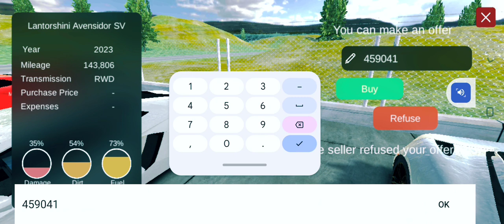car for sale//😁gaming/video gta #/sanaul 💰mrbeast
sanaul gaming YouTube video
car for sale simulator
X
techno gamerz ranch simulator
techno gamerz house flipper
techno gamerz minecraft
techno gamerz new song
notgamerfleet
chapati hindustani gamer
anshu bisht
ezio 18 rip
myth plays
lamborghini
JannlandnndeaiAcar for sale simulator
X
techno gamerz minecraft
notgamerfleet
chapati hindustani gamer
anshu bisht
ezio 18 rip
myth plays
lamborghini
X
techno gamerz minecraft
notgamerfleet
chapati hindustani gamer
anshu bisht
ezio 18 rip
myth plays
lamborghini
X
techno gamerz minecraft
notgamerfleet
chapati hindustani gamer
anshu bisht
ezio 18 rip
myth plays
lamborghini
X
techno gamerz minecraft
notgamerfleet
chapati hindustani gamer
anshu bisht
ezio 18 rip
myth plays
lamborghini
X
techno gamerz minecraft
notgamerfleet
chapati hindustani gamer
anshu bisht
ezio 18 rip
myth plays
lamborghini
X
techno gamerz minecraft
notgamerfleet
chapati hindustani gamer
anshu bisht
ezio 18 rip
myth plays
lamborghini
X
techno gamerz minecraft
notgamerfleet
chapati hindustani gamer
anshu bisht
ezio 18 rip
myth plays
lamborghini
X
techno gamerz minecraft
notgamerfleet
chapati hindustani gamer
anshu bisht
ezio 18 rip
myth plays
lamborghini
X
techno gamerz minecraft
notgamerfleet
chapati hindustani gamer
anshu bisht
ezio 18 rip
myth plays
lamborghini
X
techno gamerz minecraft
notgamerfleet
chapati hindustani gamer
anshu bisht
ezio 18 rip
myth plays
lamborghini
JannlandnndeaiA